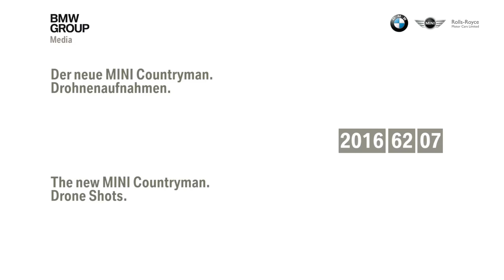2017 Mini Countryman - drone shots